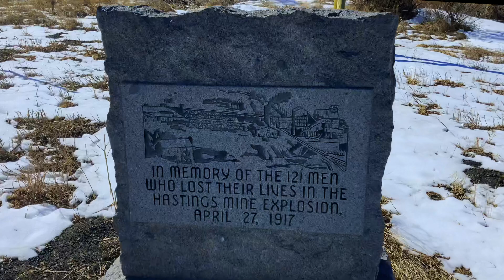Hastings Mine Explosion Site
121 people lost their lives in the Hastings Coal Mine explosion of 1917, in Colorado.
This video shows the memorial and surrounding area.